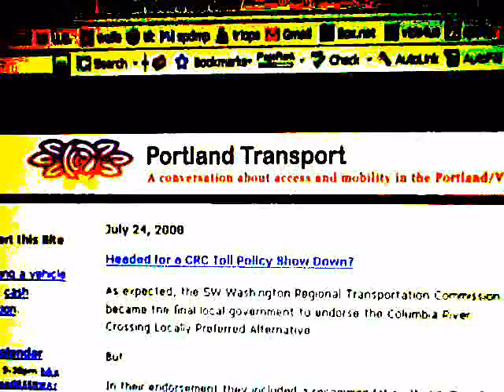THE WISDOM OF PORTLANDTRANSPORT.COM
THERE ARE 5 TYPES OF PEOPLE